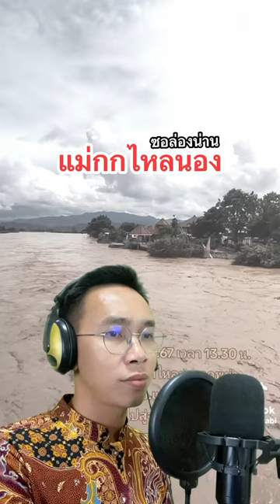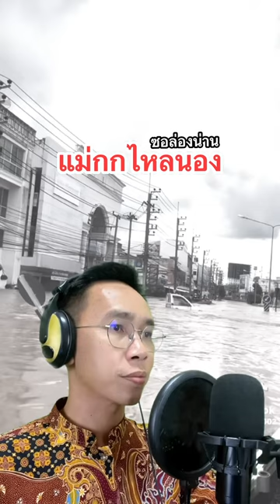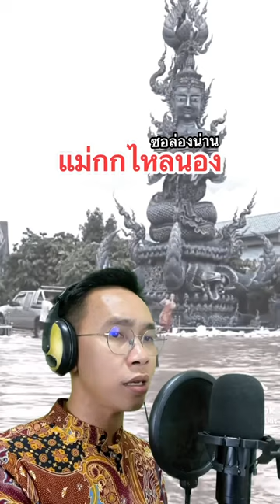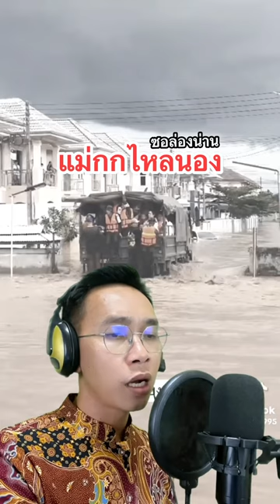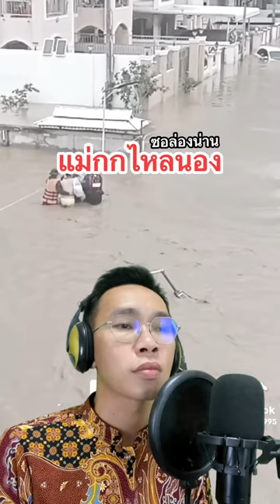ซอแม่กกไหลนอง น้ำท่วมใหญ่เจียงฮาย แม่อายปี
ซอแม่กกไหลนอง น้ำท่วมใหญ่เจียงฮาย แม่อายปี2567
ครูดน คนมักม่วน อยู่ที่ เชียงราย ประเทศไทย, จังหวัดเชียงราย